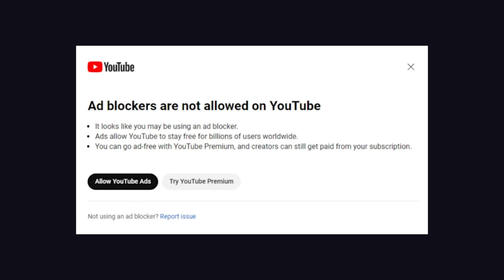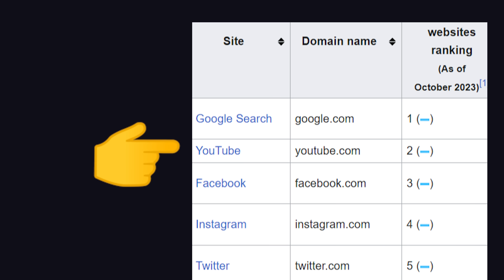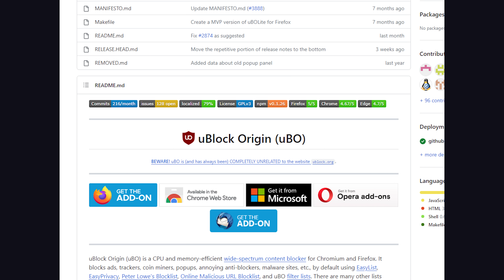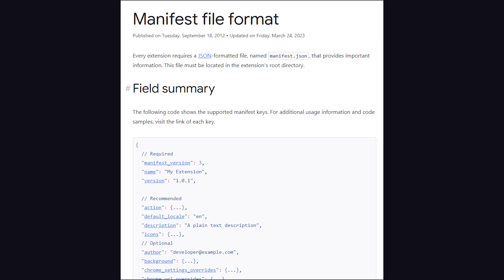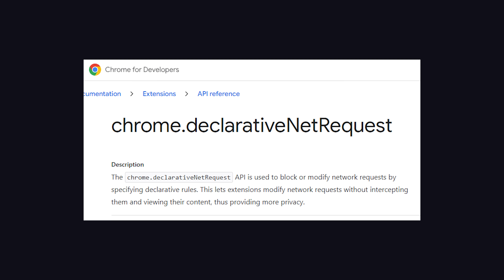YouTube's high-stakes war on Ad Blockers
Learn how Google is cracking down on Ad Blockers on YouTube. How do adblockers work and should they be allowed on the Internet?

🔥 Black Friday Deal - Upgrade to Fireship PRO

🔗 Resources

🔖 Topics Covered

- Is adblock theft?
- Is YouTube banning Adblockers?
- Chrome Extensions manifest v3
- YouTube Partner revenue split on ads
- Privacy issues on the Internet